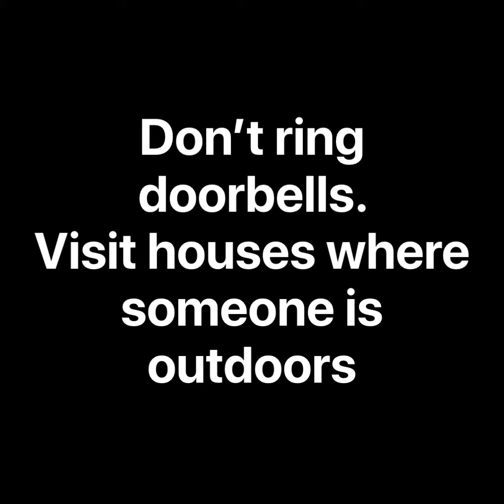Halloween in Ironwoods 2020 (No Potluck this year)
An example trick or treat in our neighborhood showing how we can do this safely. No Potluck this year.

Recommended trick-or-treating hours for Ironwoods are 5:30-7pm. Sunset is 6:21 that evening, so those hours should have a little something for everyone. We encourage trick-or-treaters to travel in small groups and treat-givers to set up tables near the street. Our hope is that this common time frame will create a steady flow of traffic and provide enough time for zombies to fill their treat bags without requiring neighbors to staff tables for hours.

Guidelines for getting treats:
- Only visit houses where someone is outdoors. Please do not ring doorbells or crowd on stoops.
- Please travel in small groups to avoid crowding at houses.
- Incorporate masks into your costumes. Wear a mask under your costume mask to keep others safe.
- Admire other Halloweeners from a distance. Socially distance from other groups.
- We encourage parents to travel with children, even the older ones, to help them navigate the new norms.

Guidelines for giving out treats:
- If you are handing out treats this year, please have a small table or board set out with your goodies.
- Please set up your table next to the street, on your driveway, or near the sidewalk to avoid walkway traffic to your house. Feel free to set up some chairs behind it and have a drink.
- If you are at the end of a low traffic cul-de-sac, you might want to move to a higher visibility location along the Ironwoods Circle or at the top of your cul-de-sac. Squat in an empty lot!
- Treats should be in individual piles so that kids don’t have to dig through a bowl.